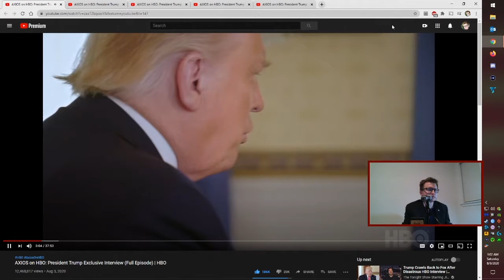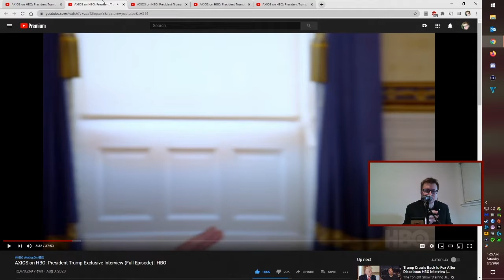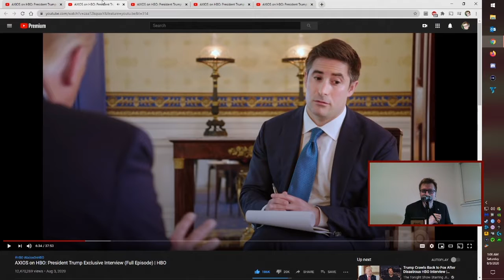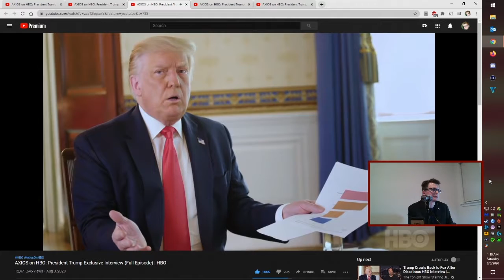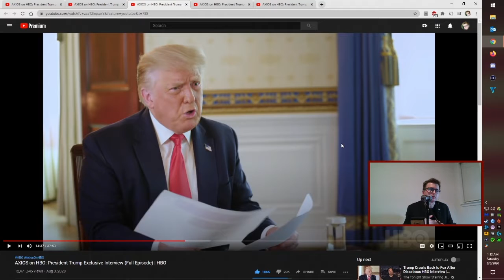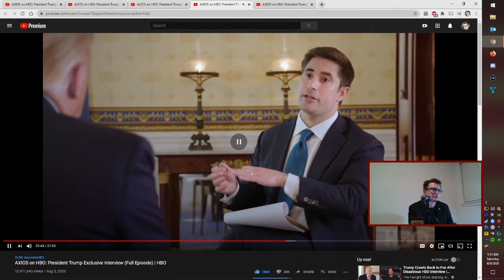It Is What It Is: Analyzing Key Moments of Trump's Axios Interview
I analyze a few moments from President Trump's recent interview on Axios on HBO.